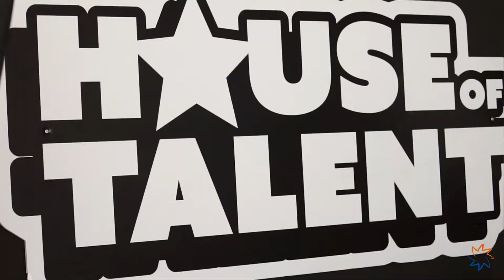Insieme a Bravo e House Of Talent, l'estate si vive da veri protagonisti! | VILLAGGI BRAVO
Non si perdono neanche uno dei loro post sui social e amano replicarne i tormentoni: ora i ragazzi in vacanza con Bravo potranno essere i compagni di avventure dei loro influencer preferiti e trovare il proprio stile, unico e originale. Al Bravo Alimini in Puglia, i nostri giovani ospiti potranno divertirsi in compagnia della crew di House of Talent dal 19 al 26 Giugno, dal 03 al 10 Luglio e dal 4 all’11 settembre. Inoltre, tutta l’estate potranno partecipare alla Bravo Special Academy House of Talent creando video per i social, cantando e ballando in un musical, esprimendosi attraverso i colori di un murales o sperimentando con la radio. I ragazzi avranno anche l’opportunità di vivere delle esperienze uniche ed esclusive messe a disposizione dai nostri partner, perché chi è Bravo si vede! Ma il sogno non finisce qui: in tutti i villaggi Bravo nel mondo saranno aperte le selezioni Join the Crew e i ragazzi del B. Free potranno provare a entrare a far parte della crew più talentuosa d’Italia!
Bravo ti porta ovunque. Anche a raggiungere i tuoi sogni.